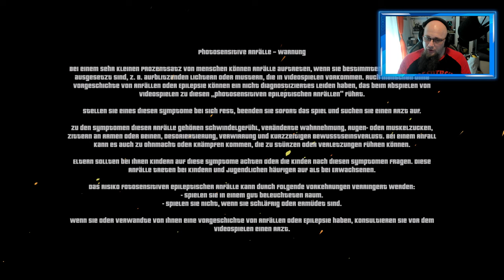Angezockt | Sir Lovelot [PS5] [4K]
👍🖖🤟Mein Equipment👍🖖🤟
Ihr habt Bock mit mir zu zocken oder zu texten? Kein Problem:
PSN: odin_ase
Steam: odin_ase